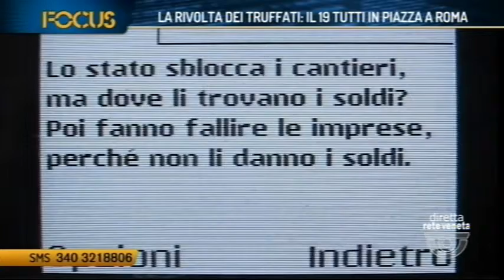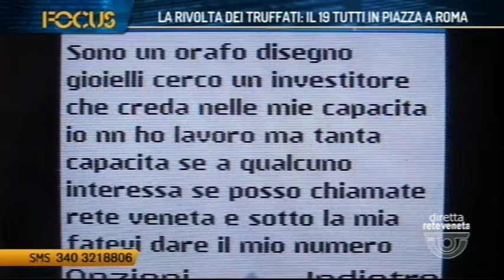Giorgio Tronca di Grande Nord a FOCUS ReteVeneta - 12 aprile 2019